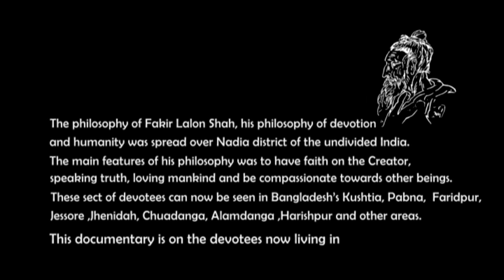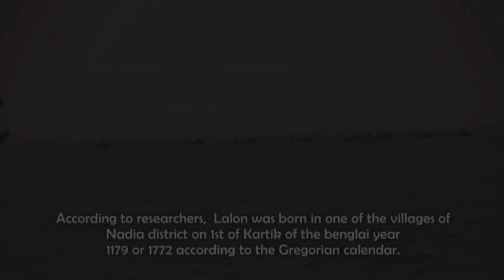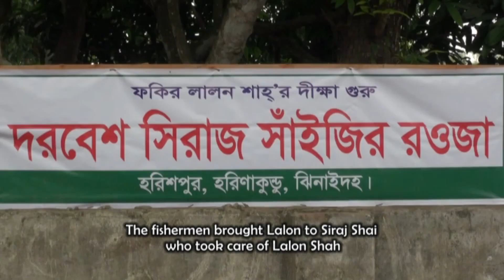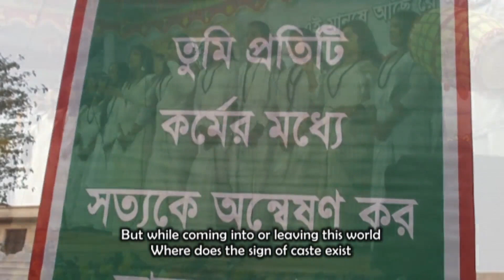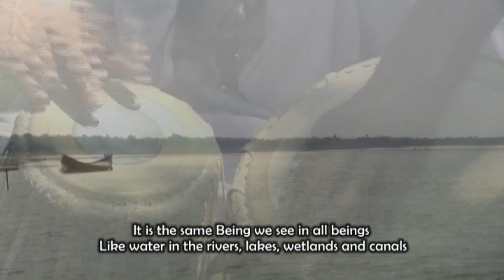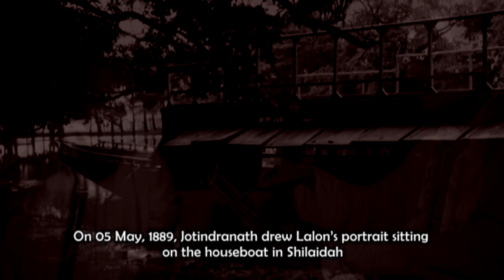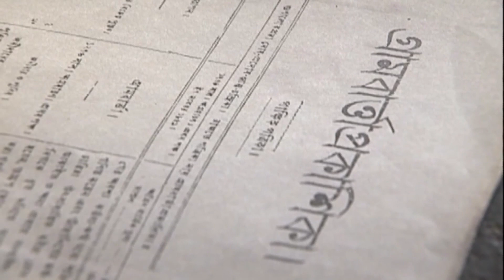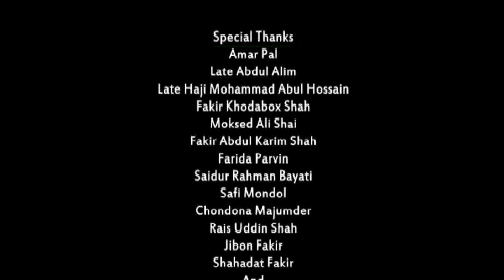Lalon - The Simple man - Direction: Mohammad abu taher Tokon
abu taher tokon,DFP